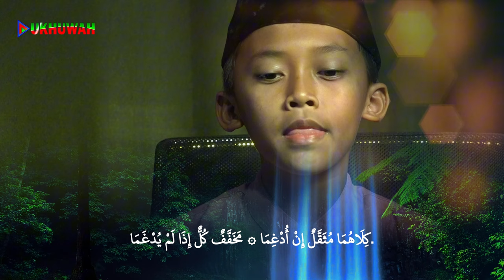Matan Tuhfatul Athfal | Uwais Al Qorny dan Muawiyah , Santri MSU Al Ukhuwah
Matan Tuhfatul Athfal
Uwais Al Qorny dan Muawiyah ,
Santri MSU Al Ukhuwah

🏧 Donasi / Infaq untuk operasional :
BSI